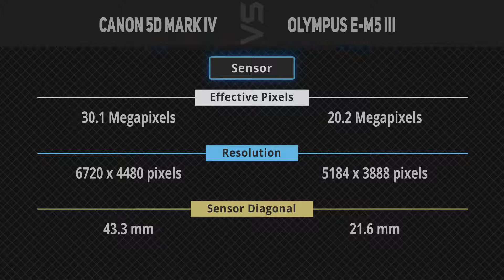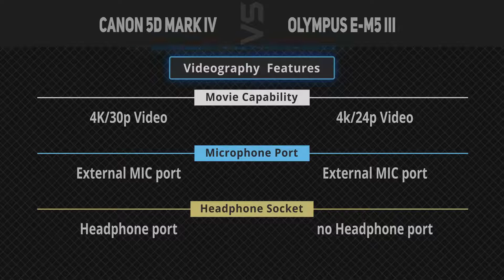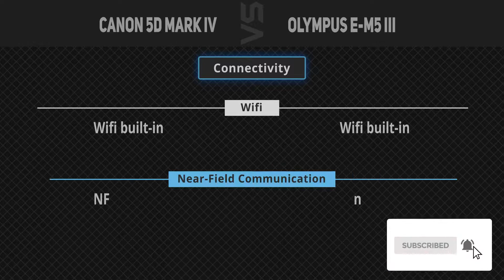Canon 5D Mark IV vs Olympus E-M5 Mark III [Camera Battle]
It's a quick battle of specs comparison between Canon 5D Mark IV and Olympus E-M5 Mark III.
1. Canon 5D Mark IV
2. Olympus E-M5 Mark III
►Canada Links◄
1. Canon 5D Mark IV
2. Olympus E-M5 Mark III
►UK Links◄
1. Canon 5D Mark IV
2. Olympus E-M5 Mark III